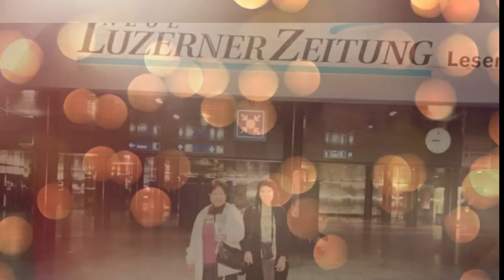Nanay Genia Marzo's 100th Birthday Video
Nanay Genia's 100th Birthday Celebration